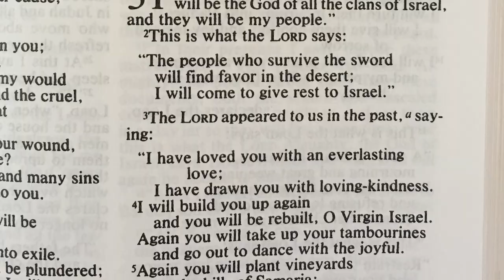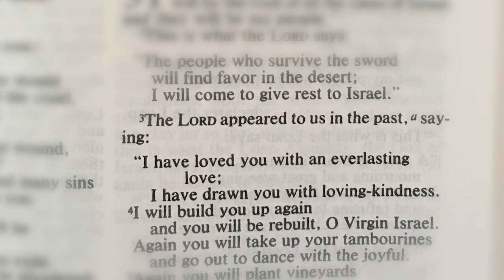Good News 16.05. # Wohnzimmerandacht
GoodNews der Wohnzimmerandacht vom 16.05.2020.